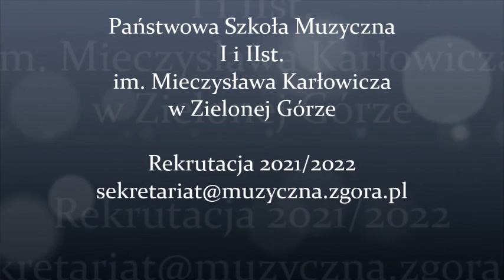WYWIAD Z DYREKTOR SZKOŁY MUZYCZNEJ I i II STOPNIA W ZIELONEJ GÓRZE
Pani Honorata Górna - dyrektor Szkoły Muzycznej PSM I i II stopnia w Zielonej Górze.